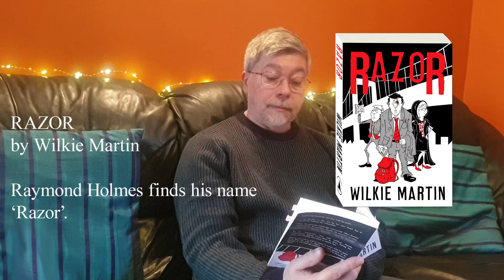Author Reading - Cotswold Cozy Fantasy Thriller - RAZOR by WIlkie Martin - Razor finds his name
Where Razor discovers his name.